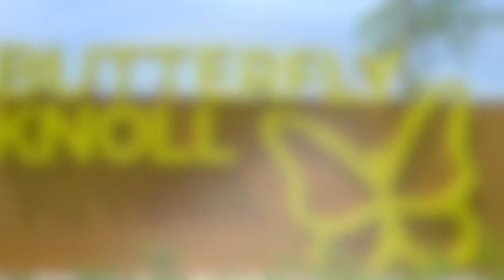Santa Clarita Home For Sale (27260 Pierce Ln, Santa Clarita, CA 91351)